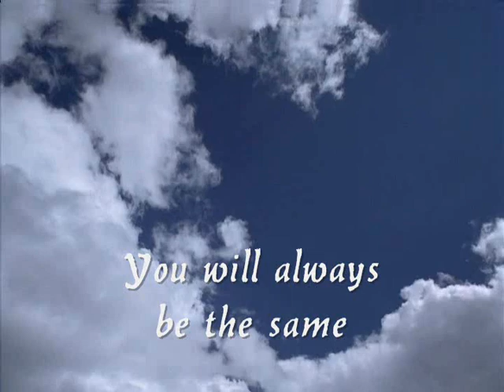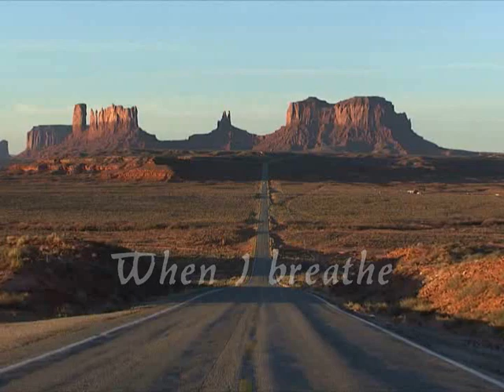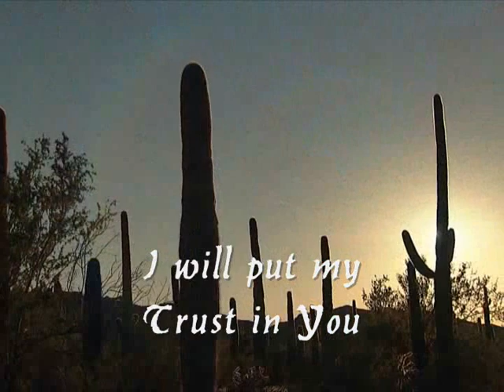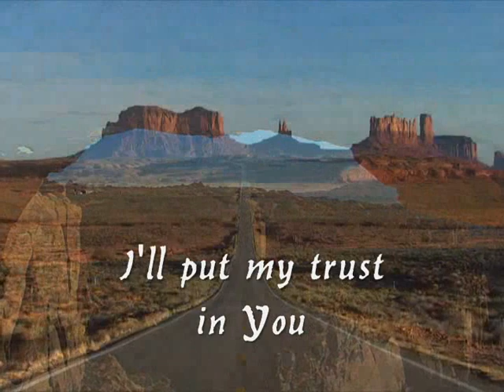Everlasting by Sonicflood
Some new stuff guys hope u enjoy, Let me know. Thanks and God Bless